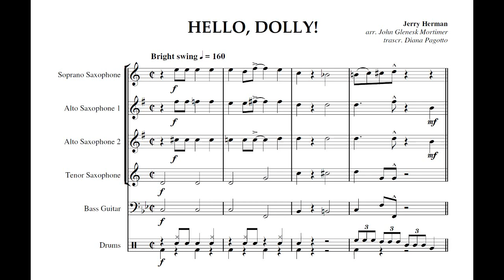HELLO, DOLLY! - Easy Saxophone Quartet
Jerry Herman (arr. John Glenesk Mortimer) - Hello, Dolly! (Easy Saxophone Piece for Entry Level - High School Students).

Arranged, played and overdubbed by Diana Pagotto (saxophone parts).